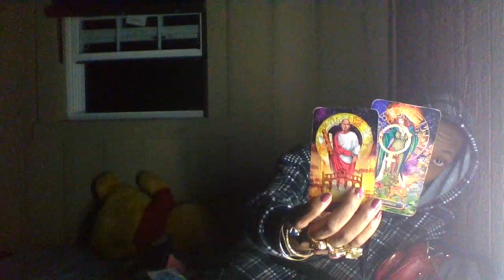❤️Pisces ♓️ I KEYS husband n wife |Nosey hoes going INSAINE surveillance WEEKLY 2023 6_NOVEMBER